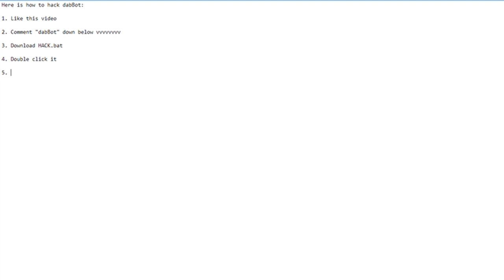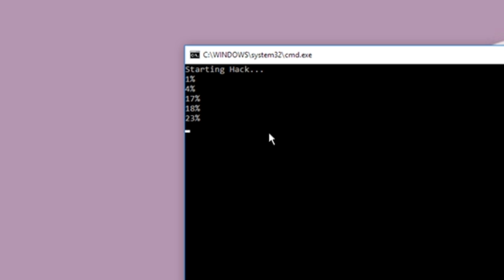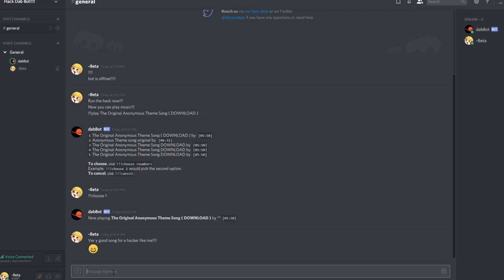HOW TO HACK DABBOT TO PLAY MUSIC FOR FREE NO DONATION!! | DISCORD 2017 | NO SURVEY